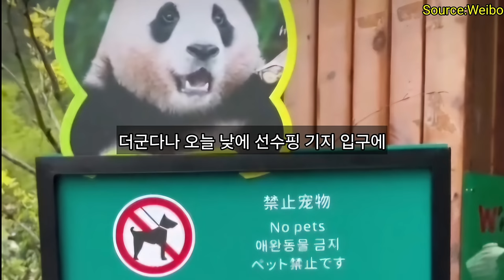푸바오 중국 판다기지 소식(27) 갑자기 사라진 푸바오 (긴급속보 영상)